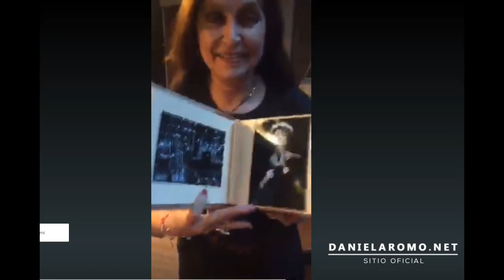Daniela Romo | Despeinada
Ensayo para el showcase de La voz del corazón en el Teatro de los Insurgentes 🥰✨